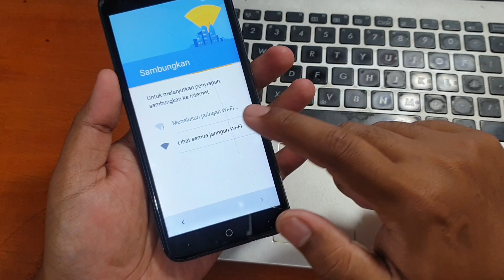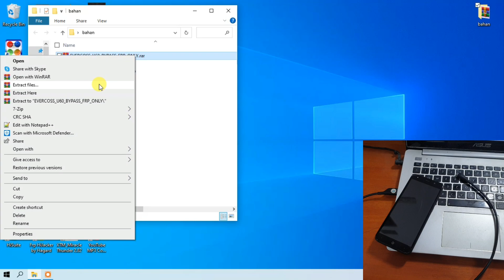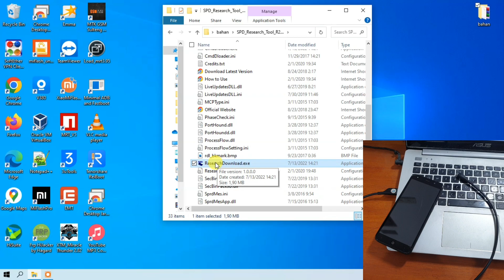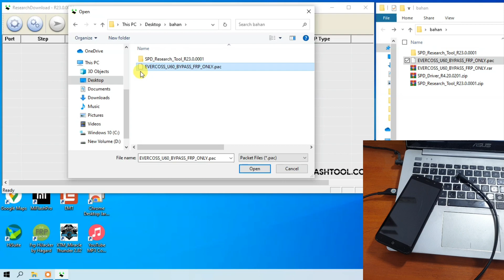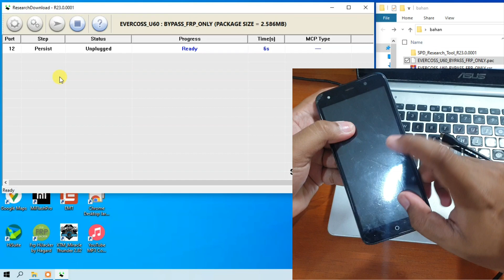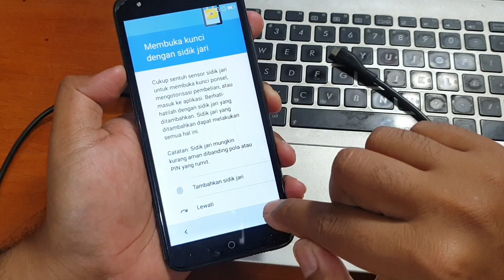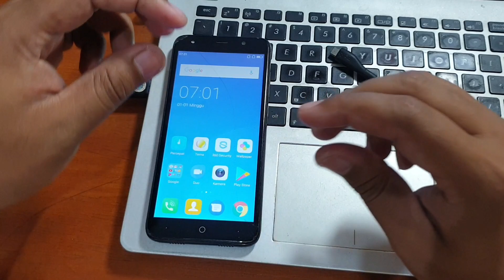Cara Bypass Frp Evercoss U60 Lupa Akun Google flash via Komputer File kecil Proses cepat work 100%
Cara Bypass Frp Evercoss U60 Lupa Akun Google File kecil Proses cepat. Untuk download file dan tool nya silahkan kunjungi tautan dibawah ini.